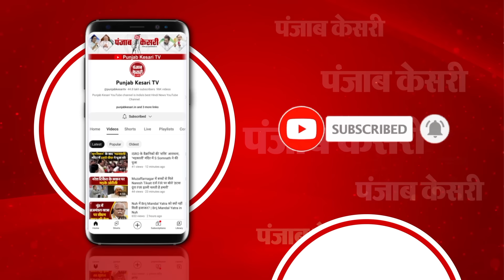Breaking News:Jammu Kashmir के Akhnoor में सुरक्षाबलों ने आतंकियों से लिया बदला,3 Terrorist मारे गए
अखनूर में 3 आतंकी मारे गए

सुरक्षाबलों ने आतंकियों को मार गिराया

अखनूर में सर्च अभियान अभी जारी

आतंकियों ने सेना की गाड़ी पर की थी फायरिंग

जोगवान इलाके में आतंकियों ने किया था हमला